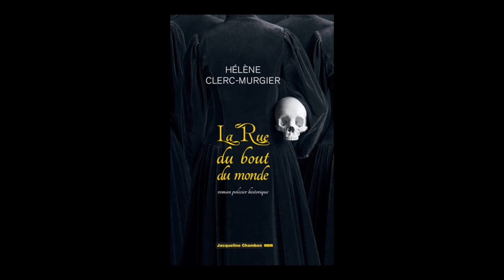Hélène Clerc-Murgier - La rue du bout du monde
Hélène Clerc-Murgier vous présente son ouvrage "La rue du bout du monde" aux éditions Jacqueline Chambon.